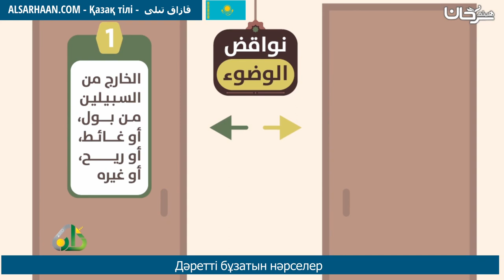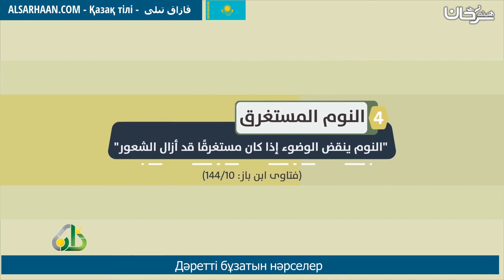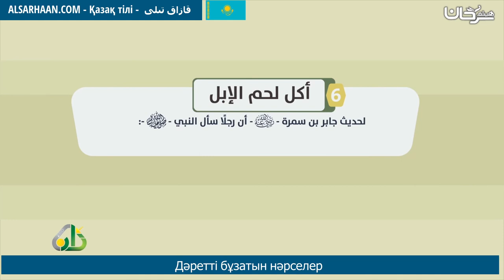Дәретті Бұзатын Нәрселер نواقض الوضوء